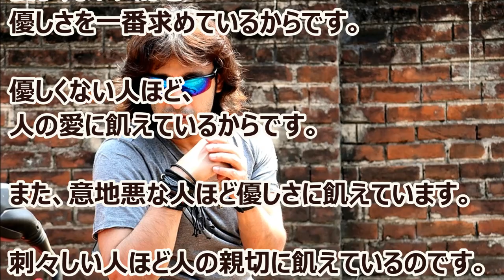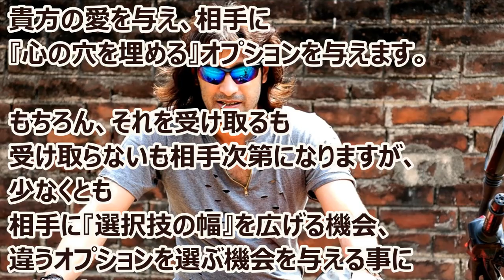バシャール：八つ当たりする人へ